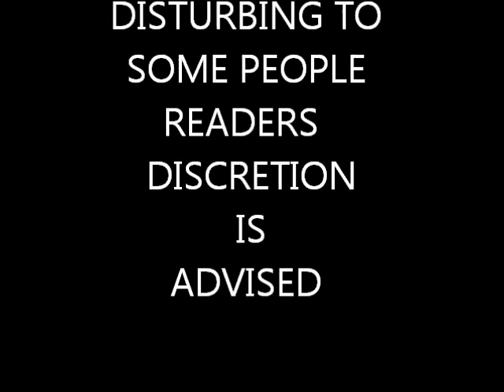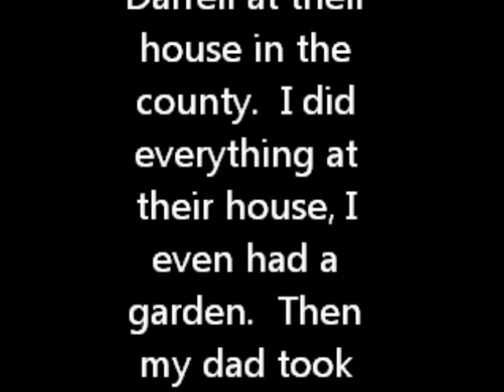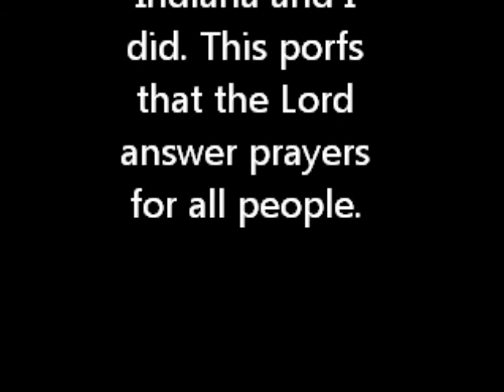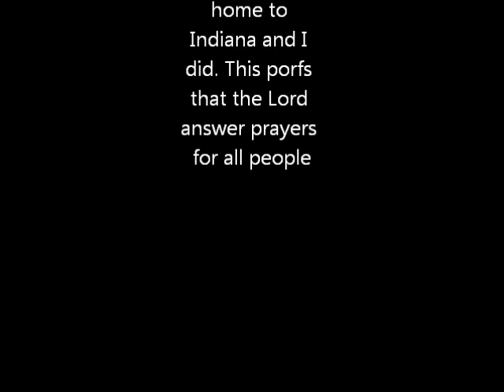The Life of Cory Miller